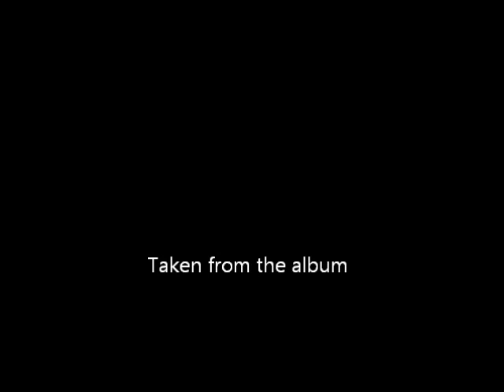White Shoes & The Couples Company - Matahari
Taken from the album: Vakansi